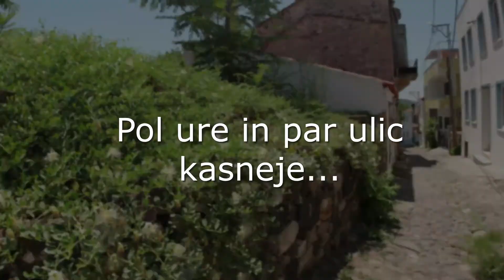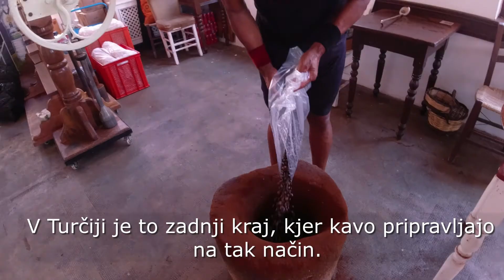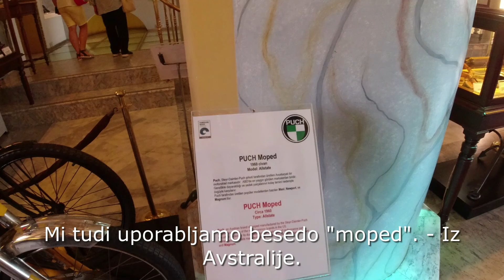Zahodna Turčija I Ayvalık in otok Cunda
Poglej kaj se nama je dogajalo na najinem norem pobegu na egejsko obalo. Video je poln dogodivščin do zadnje minute.

Stisni ❤️, napiši komentar, naroči se na kanal – vsaka majhna podpora nama ogromno pomeni. Hvala, ker naju spremljaš!

00:00
04:38 Cunda